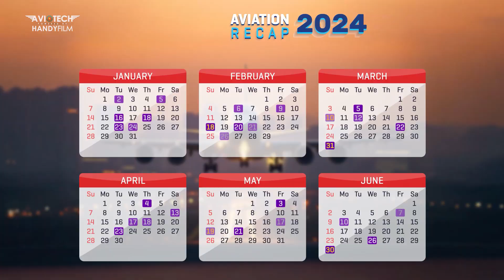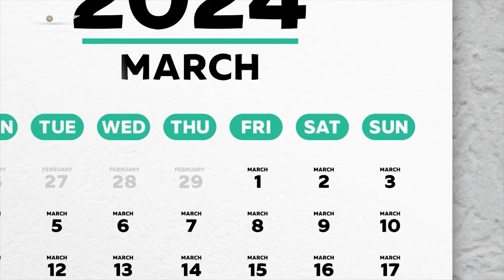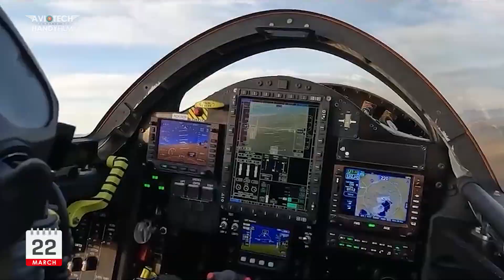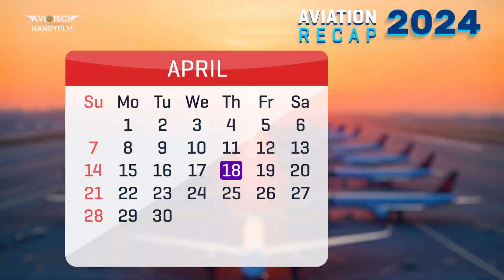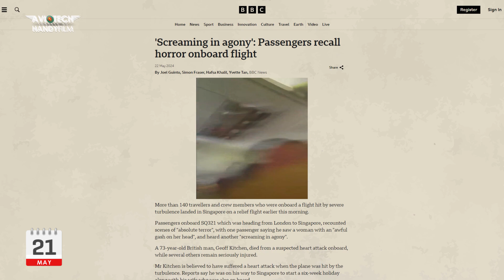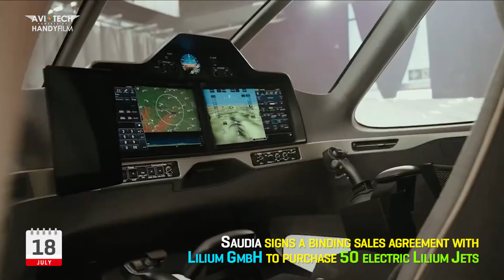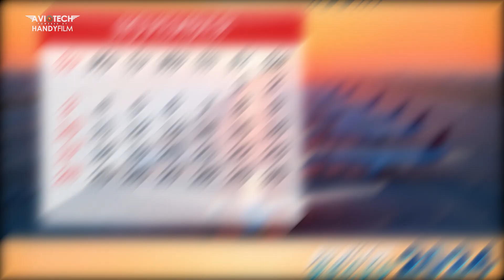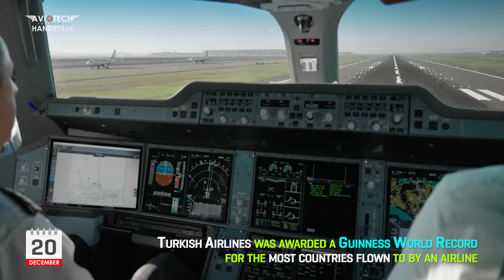এক নজরে ২০২৪-এর এভিয়েশন দুনিয়া! কি হারালাম আর কি পেলাম World Aviation Events | AVATION RECAP 2024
In this video we will talk about the significant events that will happen in aviation in 2024.
এই ভিডিওতে আমরা #2024 সালে বিমান চলাচলে ঘটে যাওয়া উল্লেখযোগ্য ঘটনাগুলি সম্পর্কে কথা বলব